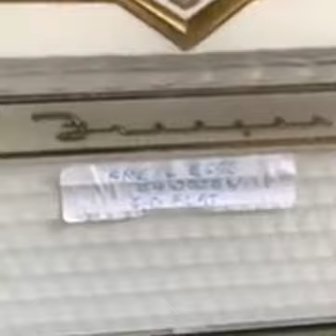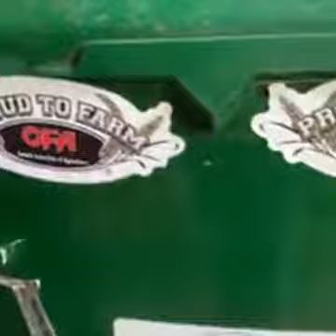Ek Muslim Bhai Ka Video Canada Mein - Imaandari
Seekh Hum Sab Ke Liye